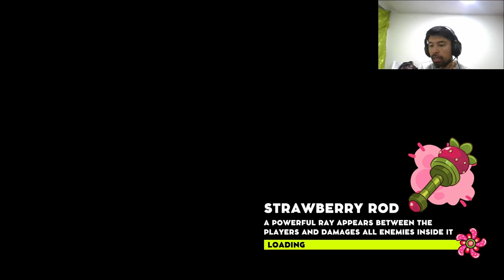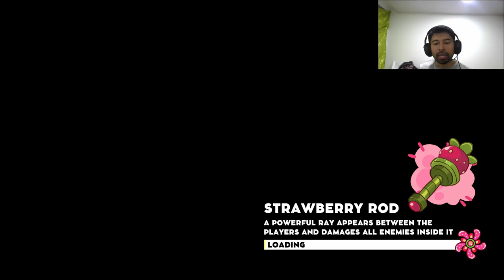🇧🇷 Videojuegos Latinoamericanos #90 | Vinebound: Tangled Together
Desarrollador: @riftpointentertainment189

VineBound: Tangled Together es una sabrosa mezcla de Roguelite y Caótico Co-Op de Horde-Survival para 1-2 jugadores. Coordine su posición, sincronice los ataques y derrote a las hordas de enemigos mohosos mientras desbloquea nuevas armas y artículos de alimentos.